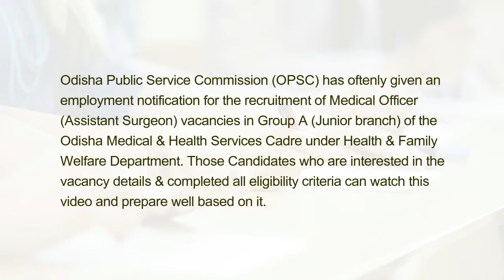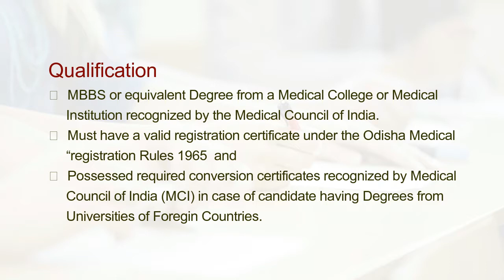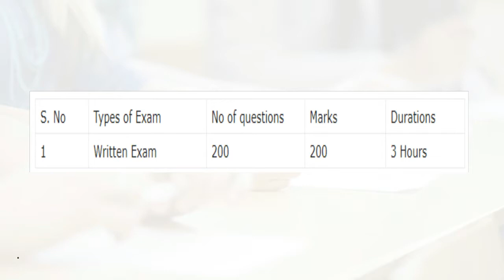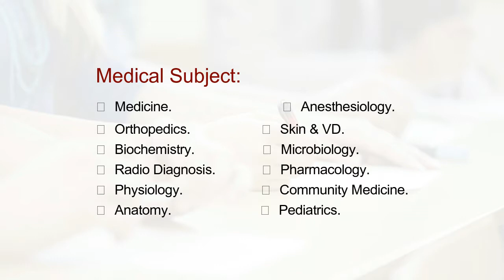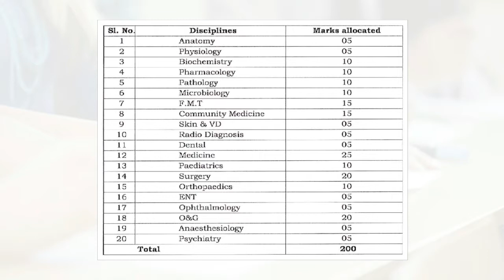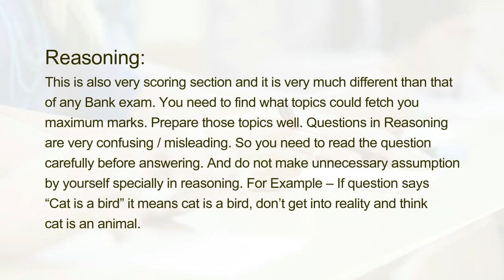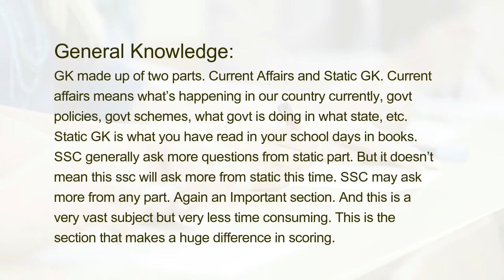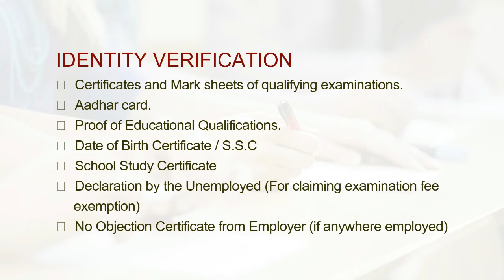Preparation Tips and Tricks to Crack OPSC Medical Officer Exam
Odisha Public Service Commission (OPSC) has oftenly given an employment notification for the recruitment of Medical Officer (Assistant Surgeon) vacancies in Group A (Junior branch) of the Odisha Medical & Health Services Cadre under Health & Family Welfare Department. Those Candidates who are interested in the vacancy details & completed all eligibility criteria can watch this video and prepare well based on it.